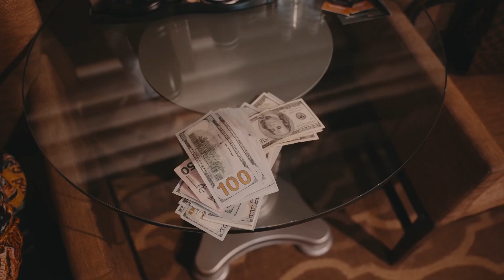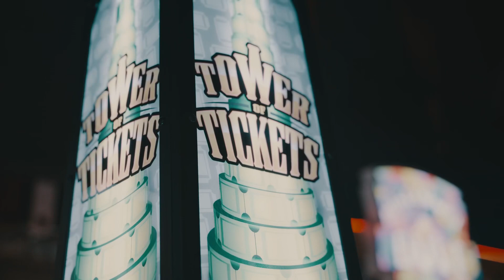J Money - Ain’t Mad (Official Music Video)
Download Baby Motion Now!